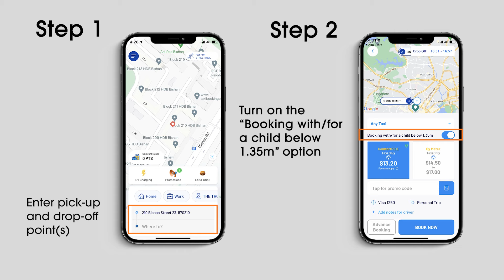New App Feature For Young Parents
Thinking of booking a ride with your little ones in tow? 👨‍👩‍👧

Here's a new feature on the CDG Zig App just for you:

Step 1: Enter your pick-up/drop-off point(s)

Step 2: Turn on the new "Booking with/for a child below 1.35m" option

Step 3: Select your preferred fare option